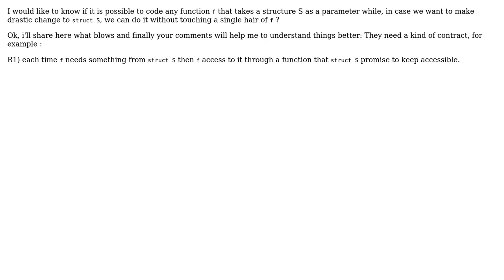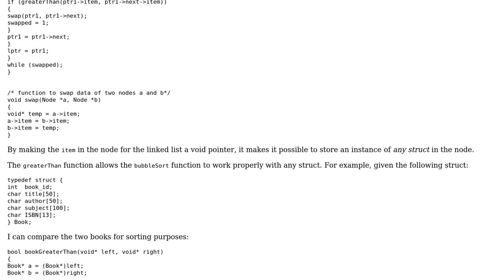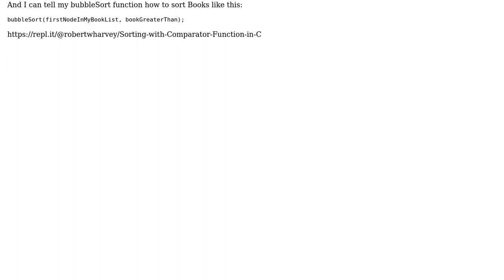Software Engineering: Is it possible to isolate C function from changes to its parameter type?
With thanks & praise to God, and with thanks to the many people who have made this project possible! | Content (except music & images) licensed under CC BY-SA | Music | Images & others | With thanks to user Robert Harvey user Dadam42 and the Stack Exchange Network Trademarks are property of their respective owners. You are responsible for your own actions.